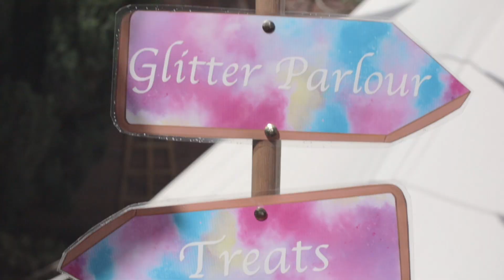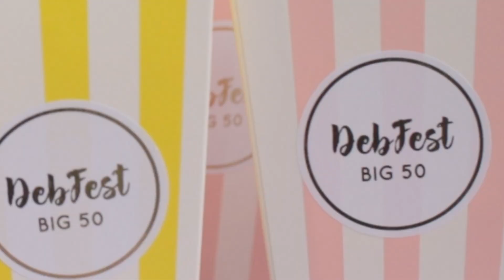DEBFEST Garden Glastonbury Festival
DEBFEST ✨

When you can’t go to Glastonbury we bring Glastonbury to you!
The lovely Rebecca organised the ultimate surprise 50th birthday party for her mum Debbie! I’m so pleased you all had an amazing evening celebrating in style at home! 💖